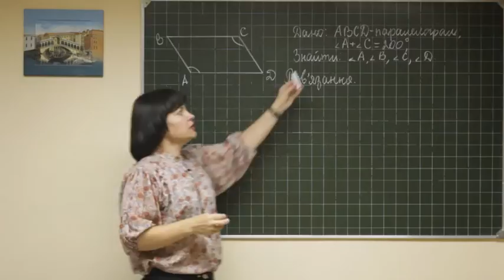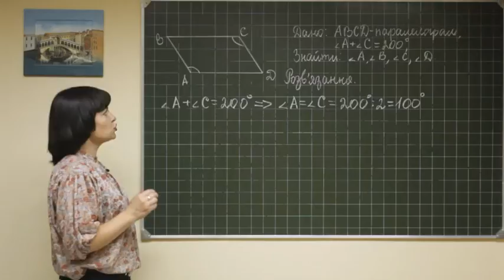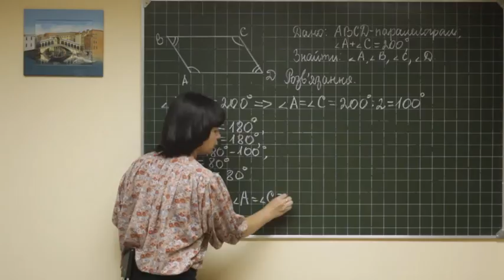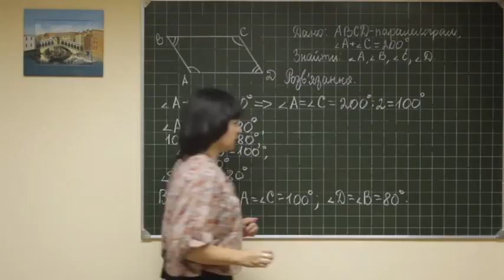Geom ukr 0064